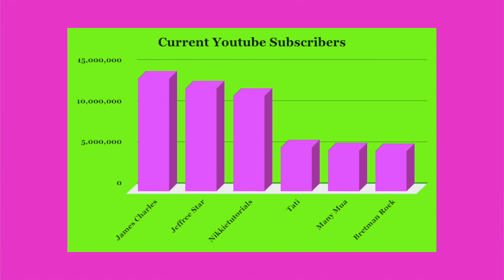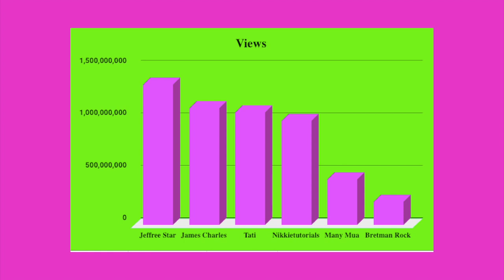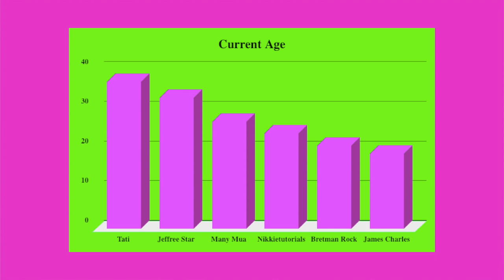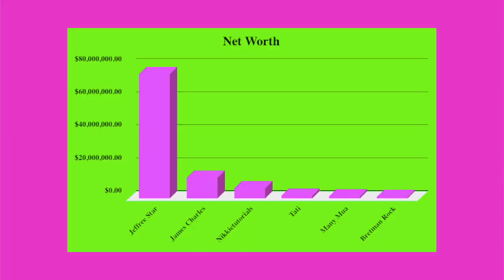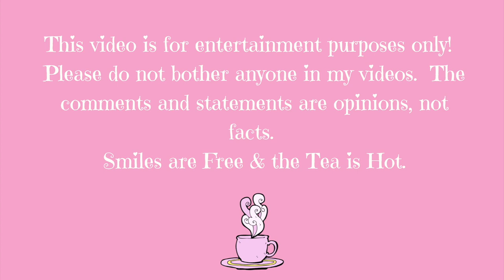2019 TOP BEAUTY INFLUENCER!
WHO WILL BE THE TOP BEAUTY INFLUENCER THIS YEAR?  LET'S GO THROUGH THE NUMBERS.

* All topics mentioned in today's video is information gathered from the internet but are not spoken as facts. Please do your own research!